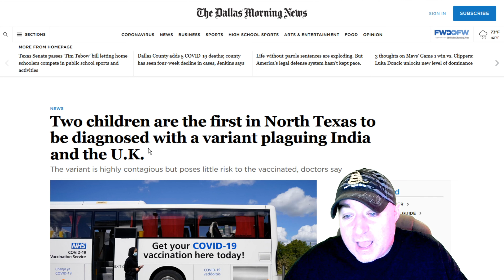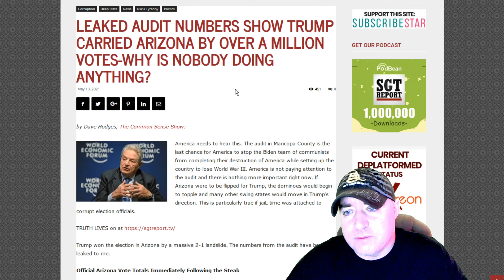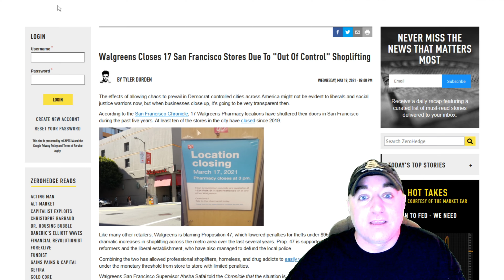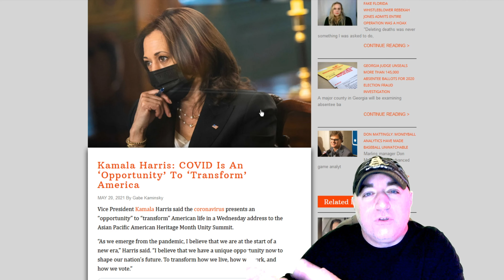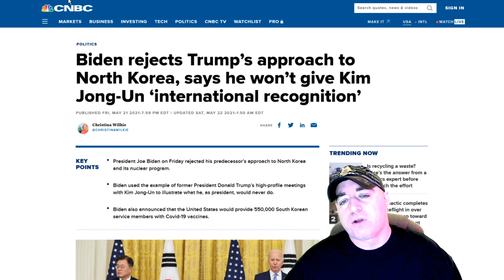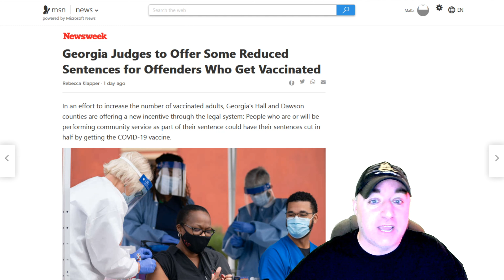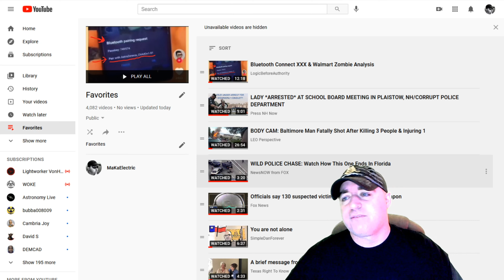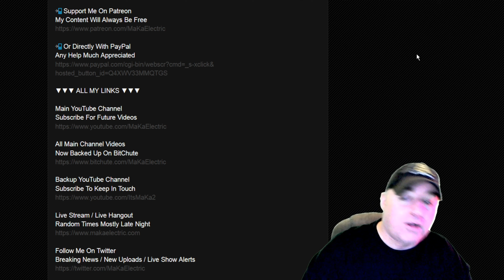The Jericho Report Weekly News Briefing # 242 05/23/2021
Shout-Outs

Screen Capture